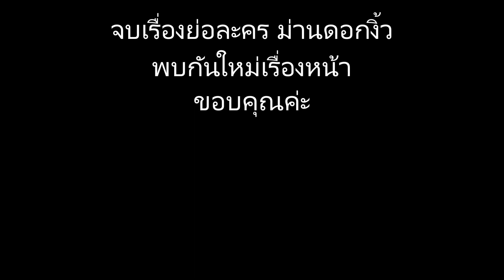เรื่องย่อละคร ม่านดอกงิ้ว HD (ฉบับเต็ม) ★ภาพคม เสียงชัด★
ม่านดอกงิ้ว ละครช่อง 28

บทประพันธ์โดย : อัปสรา
บทโทรทัศน์โดย : รุจิภาส
ผู้กำกับการแสดงโดย : ปิยะพงษ์ คำภากร
ออกอากาศทุกวันจันทร์-ศุกร์ เวลา 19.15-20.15 น. ทางไทยทีวีสีช่อง 3 หมายเลข 28

รายชื่อนักแสดงนำในละคร ม่านดอกงิ้ว

ณฐณพ ชื่นหิรัญ  รับบท  ภาคิน
พัทธ์ธีรา ศรุติพงศ์โภคิน  รับบท  มีนรญา
ชณิตา ภูวพิพัฒน์  รับบท  ไลลา
ทรงสิทธิ์ รุ่งนพคุณศรี  รับบท  ชลเทพ
ศานติ สันติเวชกุล  รับบท  เสี่ยจิว
รัชนก แสงชูโต  รับบท  วาสิตา
สุรินทร คารวุตม์  รับบท  ชาคริต
สุภชา อัครทองสกุล  รับบท  อารียา
นัตธนนท์ ปิ่นโรจน์กีรติ  รับบท  ธัญเทพ
ลิช่า ณัฐวรรณ  รับบท  อิงฟ้า
อิษณัฐ ชลมูณี  รับบท  เจ๊แอรี่
เปมิกา วุฒินันท์  รับบท  มยุเรศ
ลภัสรดา พงษ์ศรี  รับบท  รจนา
วิมลทิพย์ จารุกิจพิพัฒน์  รับบท  ลิลลี่
ภัคศรุจน์ นาคาฮาร่า  รับบท  ตรีภพ
ภัทรานิษฐ์ ไตรพัฒน์พัชร  รับบท  ลลิตา
ดารัณ ฐิตะกวิน   รับบท  หงส์
สมมาตร ไพรหิรัญ  รับบท  ภูวิทย์
ปาริฉัตร ไพรหิรัญ  รับบท  เมธาวี
สายฝน ชีช้าง  รับบท  นักข่าว
จรรยา ธนาสว่างกุล  รับบท  กินนรา
จิราวัฒน์ วชิรศรัณย์ภัทร  รับบท  อุเทน
เจริญสุข นาคสวัสดิ์  รับบท  วิลาวรรณ
อธิวัฒน์ ธีรนิธิศนันท์  รับบท  ชาลี
กัจนฐานียา ศรีโรจน์วัฒนะ  รับบท  บัวบูชา